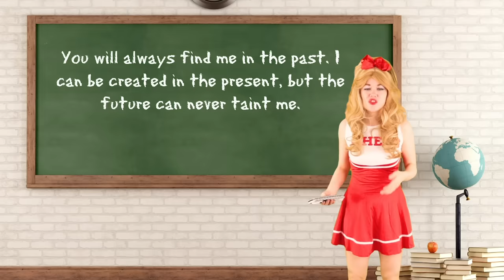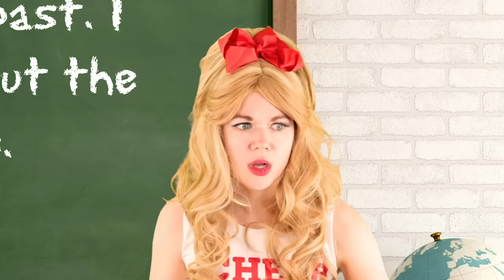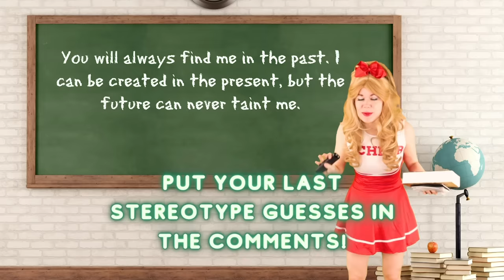WHO WILL MAL MARRY?! | MAL is a BRIDE?! | RICH vs BROKE WEDDING | DESCENDANTS WEDDING MAL and BEN?!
MAL  is going to be a BRIDE! The question is: WHO WILL MAL MARRY in a crazy RICH vs BROKE WEDDING!? We know that Mal is a bride, but will there be a DESCENDANTS WEDDING with Mal and Ben?! Or is Mal going to be a bride to ZEVON?! In this Rich vs Broke Wedding, Zevon tries to create an alternate reality where he is RICH and Ben is BROKE to try and change the course of history so that there is NO DESCENDANTS WEDDING between MAL and BEN! Will Mal see through this bad magic? Will having a RICH vs BROKE WEDDING affect her decision?! Will there be a Descendants wedding between MAL and BEN?  Mal is a bride, but who will Mal marry?!? Find out on this episode of STARLIGHT SCHOOL OF MAGIC by BFF BESTIES .

In a new series MADE FOR TEENS, Laura Elizabeth Hall and Adam Ilami, formerly of The Super Pops as Cosmic Pop and Prospero on Totally TV play Descendants and other characters in these cosplay parody videos!! STARLIGHT SCHOOL OF MAGIC by BFF Besties has mystery, music and so much more! If you love Descendants and Harry Potter, you’ll love these videos!

This episode written by Laura Elizabeth Hall, Adam Ilami, and Bee Avila